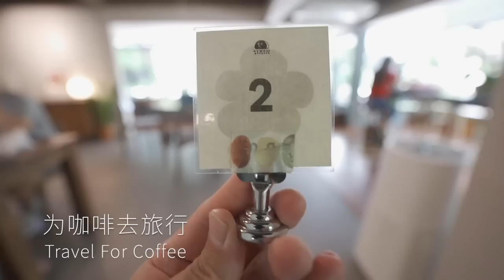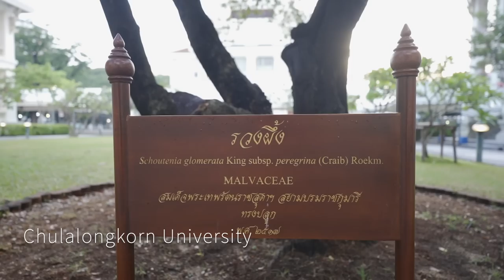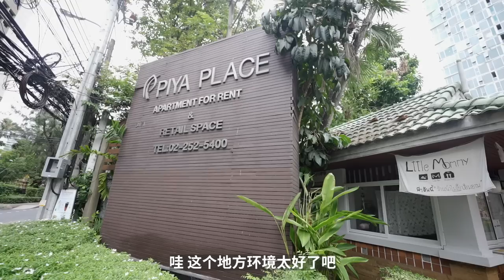Cafe Vlog in Bangkok! 狂喝咖啡 狂探店！曼谷的生活氛圍真的太佛係了！| 牛小咖MumaMoo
又是狂喝咖啡、探店的一周。
期間打了一針輝瑞的加強針疫苗，低燒在床上躺了一天...
數數我一共探了幾家店？
頻道首頁有更多精彩內容哦！